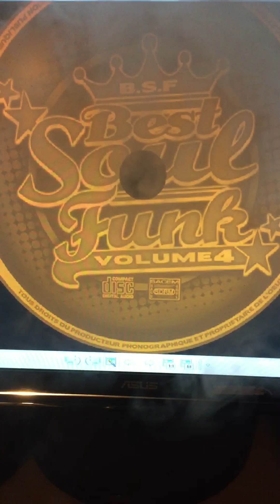The 13th amendment-hard to be in love